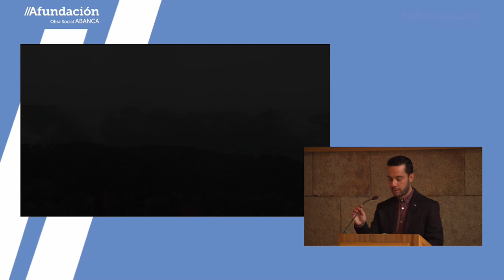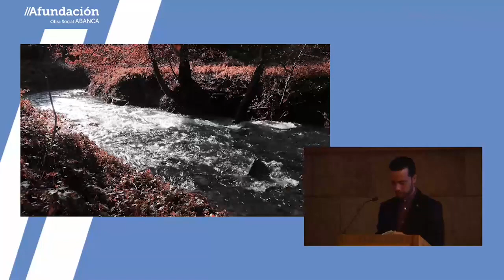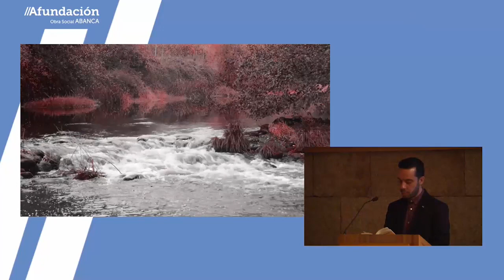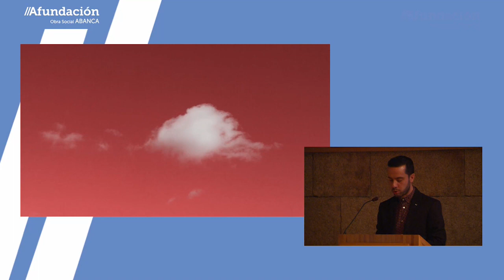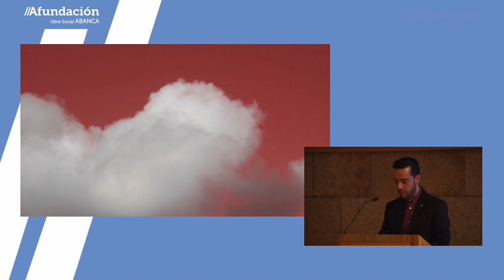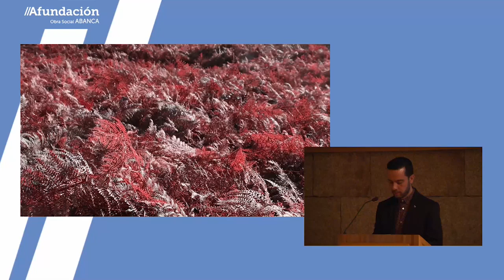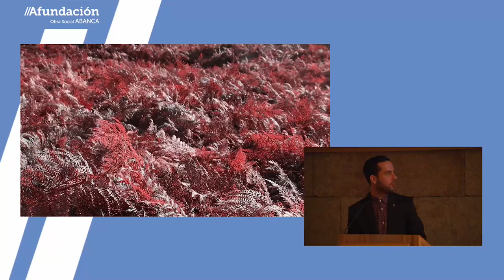XVI Premio de Poesía Afundación - Gonzalo Hermo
Gonzalo Hermo recibiu esta tarde de mans do conselleiro de Cultura, Román Rodríguez e o presidente de Afundación, Miguel Ángel Escotet, o XVI Premio de Poesía Afundación que a entidade convoca xunto ao Centro PEN de Galicia e co patrocinio da Xunta de Galicia. O acto de entrega celebrouse hoxe xoves 22 de novembro ás 19.30 horas na Sede Afundación de Santiago de Compostela, e contou tamén coa presenza de Luís González Tosar, presidente do Centro Pen Galicia e presidente do xurado e Xabier Castro Martínez, escritor e secretario do xurado. O galardoado ofreceu así mesmo un recital poético acompañado dunha videocreación de Xes Chapela.